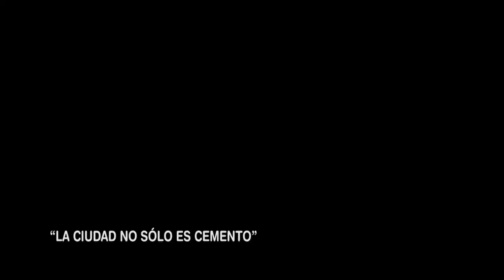"Tuluá no sólo es cemento": John Jairo Gómez.